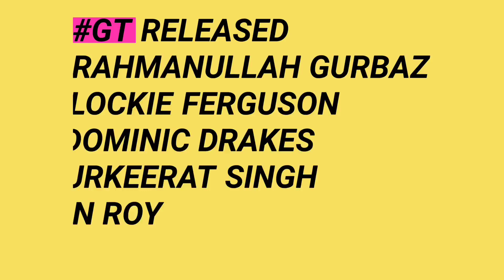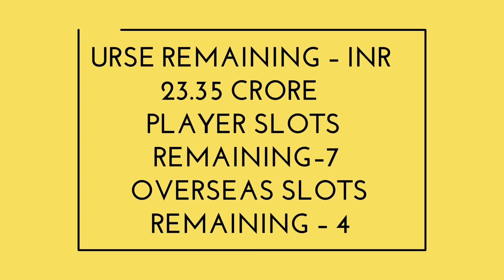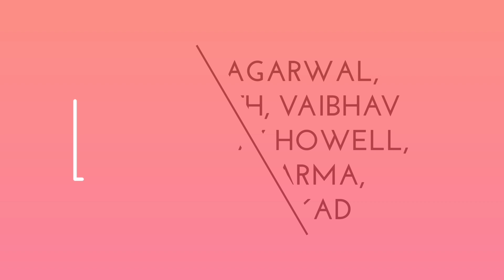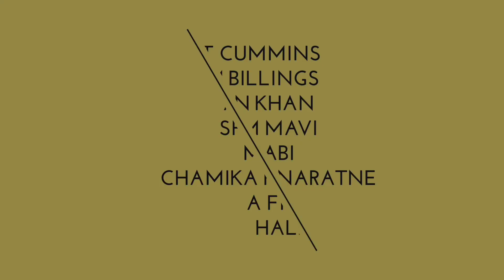IPL 2023 Released Players List of all 10 teams